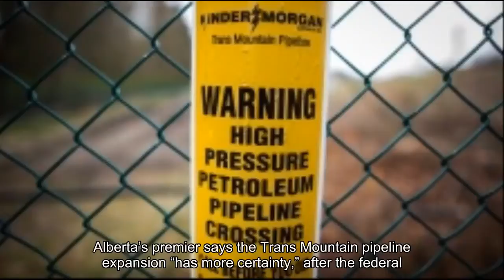'It will be built': Ottawa paying $4.5B for Trans Mountain pipeline